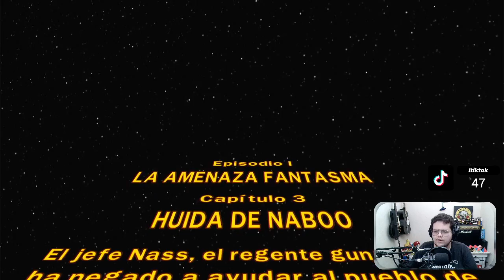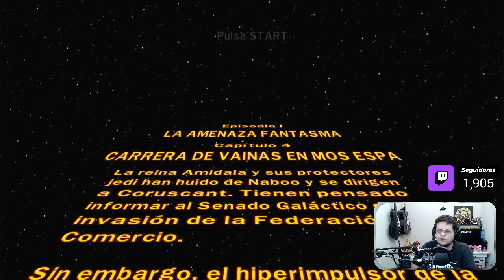Lego Star Wars Cap 2 (EN ESPAÑOL)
para sorteos de items, skins, recibir ayuda en juegos y pasar un buen rato en el chat con los mejores comando.